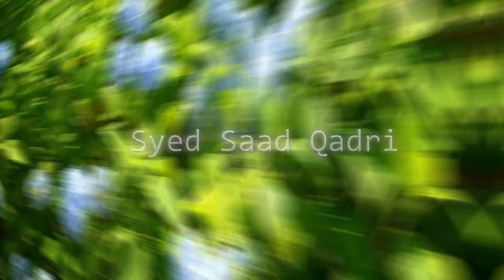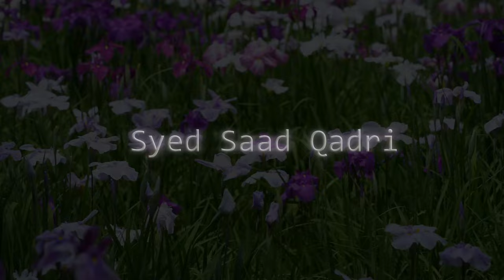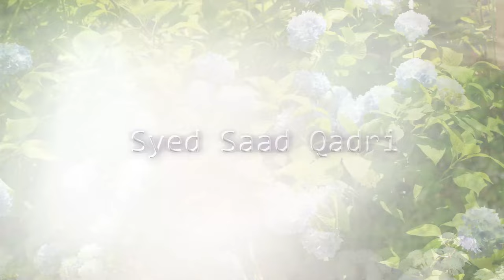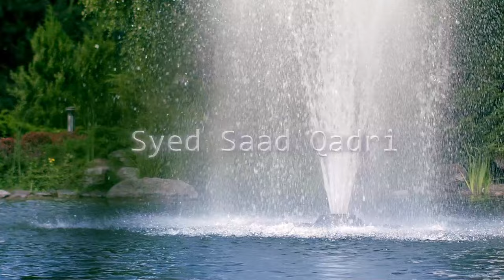Kya Jannati ki Biwiyon mein Jhagda hoga? Will Wives of Jannati Fight?